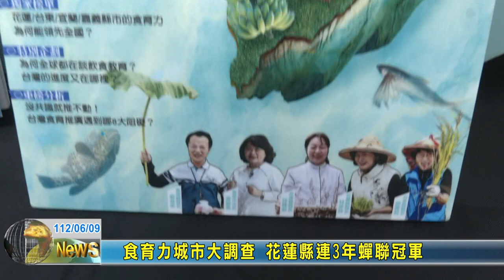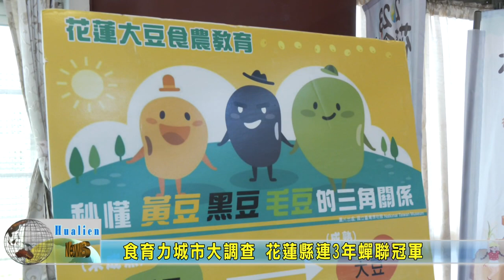20230609 10 食育力城市大調查 花蓮縣連3年蟬聯冠軍